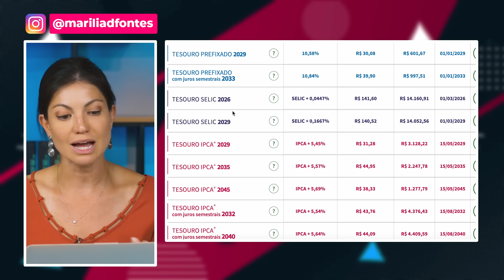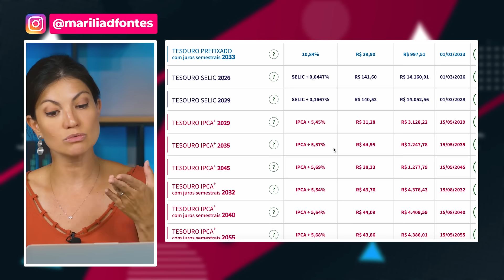Os MELHORES IPCA+ para 2024 | Recomendações de Renda Fixa para o ano que vem, com Marilia Fontes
IPCA+7,5% LIVRE de Imposto de Renda

No episódio mais recente, Marilia Fontes, analista especializada em renda fixa, continua sua análise aprofundada sobre os títulos IPCA+. Após suas assertivas recomendações na semana anterior, ela apresenta três oportunidades de investimento em títulos IPCA+ para o ano de 2024.

Marilia inicia o vídeo abordando sua primeira recomendação: o título público do Tesouro Direto IPCA+ 2035. Ela detalha como esse título pode ser adquirido no site do Tesouro Direto ou em plataformas de investimento, enquanto explora os riscos inerentes à compra do Tesouro IPCA+ 2035 através de corretoras.

Prosseguindo, Marilia compartilha sua segunda recomendação: o ETF do Itaú IMAB11. Ela esmiúça o funcionamento desse ETF e esclarece as distinções entre o IMAB11 e o Tesouro IPCA+ 2035, oferecendo insights valiosos aos espectadores.

Por fim, Marilia revela sua terceira recomendação de títulos IPCA+: um título privado de uma empresa de locação, isento de imposto de renda. Esse título está incluído em um relatório exclusivo de investimento disponível na descrição do vídeo, proporcionando uma oportunidade exclusiva aos investidores.

Não perca este vídeo informativo, onde Marilia Fontes oferece insights valiosos e recomendações criteriosas para investimentos em renda fixa em 2024. Esteja preparado para tomar decisões mais informadas e estratégicas em seus investimentos!